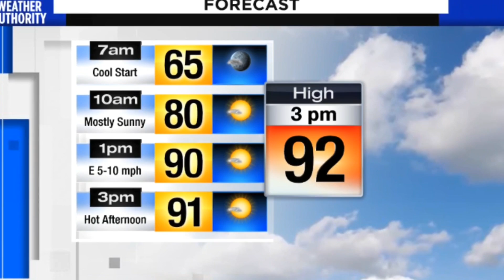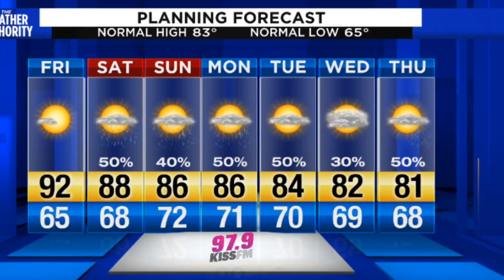Thursday evening's forecast